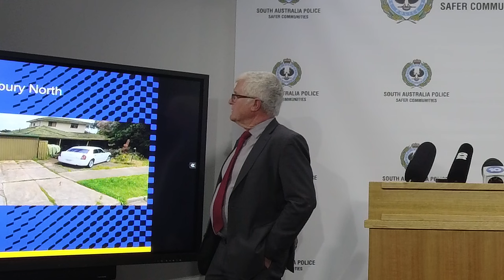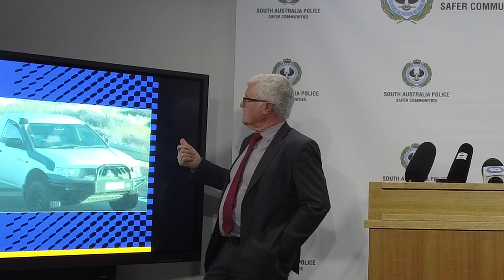Detective Super Des Bray Modbury North murder